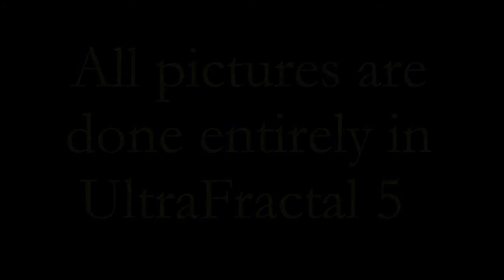Artistic Fractals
All pictures are made entirely with fractals, in UltraFractal 5.04. No use of imported images.